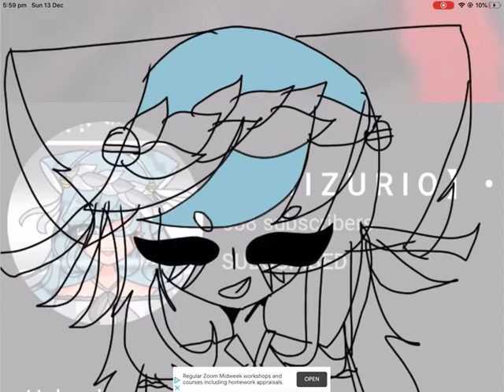Gift for le rat queen 👑 🐀